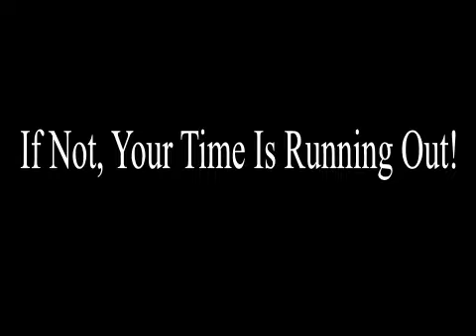Middle East Revolt Could Bring Iranian Takeover In Region & Push US Out!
Here's a very interesting take by Foreign Policy magazine as to the direction this Middle East revolt may ultimately take. They write
On Obama's watch, the regional balance of influence and power has shifted even further away from the United States and toward Iran and its allies. The Islamic Republic has continued to deepen its alliances with Syria and Turkey and expand its influence in Iraq, Lebanon, and Palestine. Public opinion polls, for example, continue to show that the key leaders in the Middle East's resistance bloc -- Iranian President Mahmoud Ahmadinejad, Syrian President Bashar Assad, Lebanon's Hassan Nasrallah, Hamas's Khaled Mishaal, and Turkish Prime Minister Recep Tayyip Erdogan -- are all vastly more popular across the region than their counterparts in closely U.S.-aligned and supported regimes in Jordan, the Palestinian Authority, and Saudi Arabia.